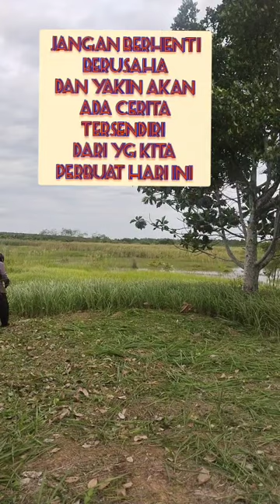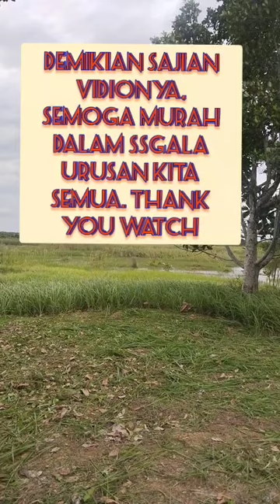Siapa Sangka ditempat lebih tinggi Tanamannya aman dari Banjir